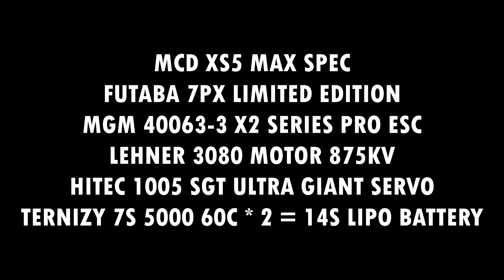MCD XS5 MAX ULTIMATE NEW BODY FIRST RUN 118KM MGMCOMPRO (MGM 40063 & LEHNER 3080)